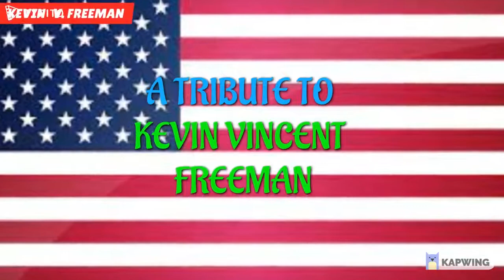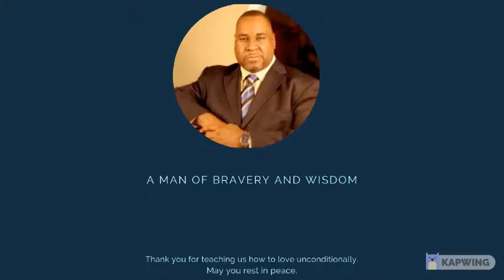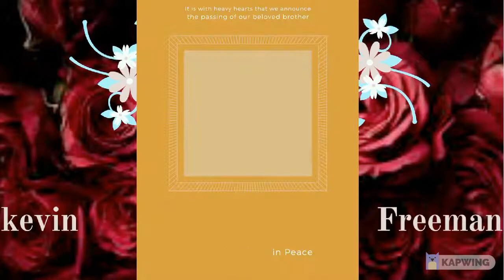Kevin V. Freeman's dedication video from Africa.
This is the life of my brother Kevin V. Freeman.
Pianist/0rganist/Songwriter/Transcriber at Writer of Christain Worship. Missionary work in Africa.